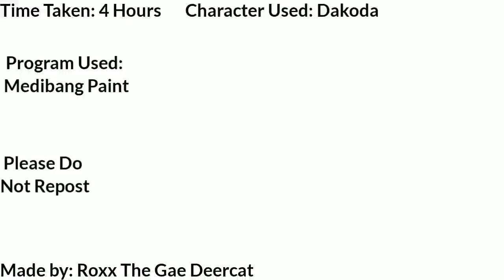[Walk animation practice] NEW character Enters The Ring :3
My Newst Character Dakoda. I have Drawn him a couple times on my Instagram